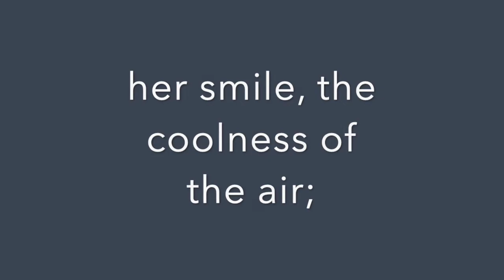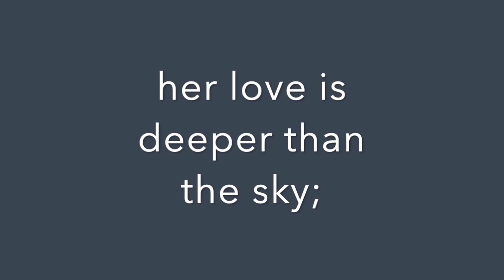She Is Evening - Tenor Voice